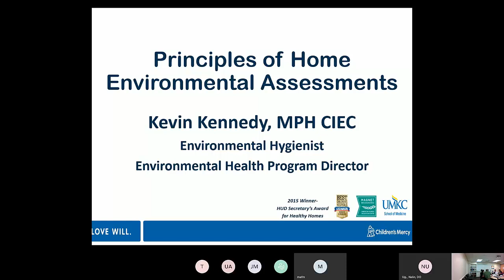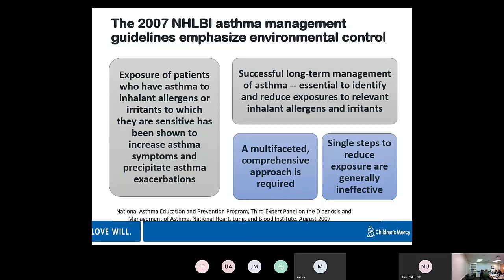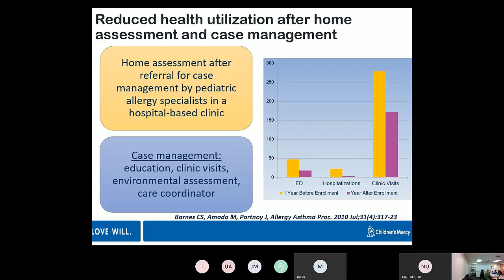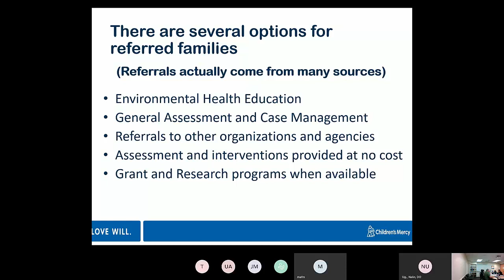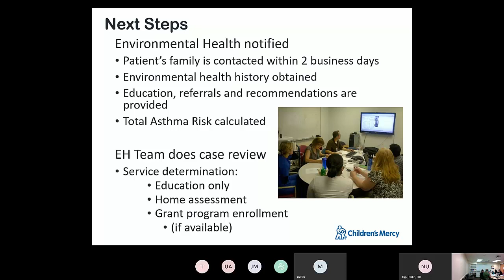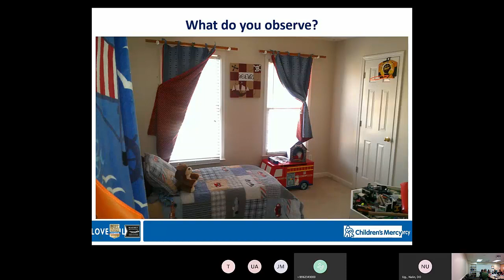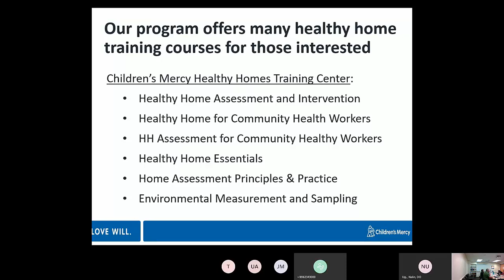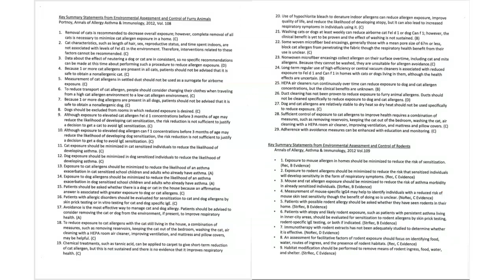Environmental Health Assessments (Kennedy)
Kevin Kennedy discusses the principles of environmental health assessments.
Held on September 30, 2019